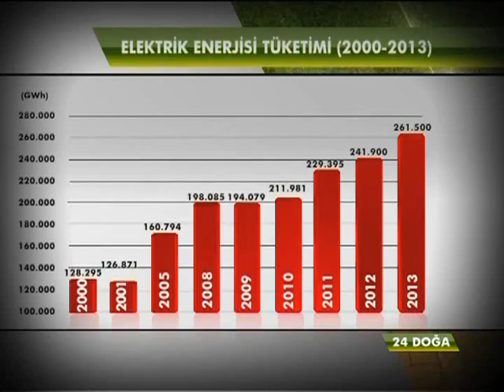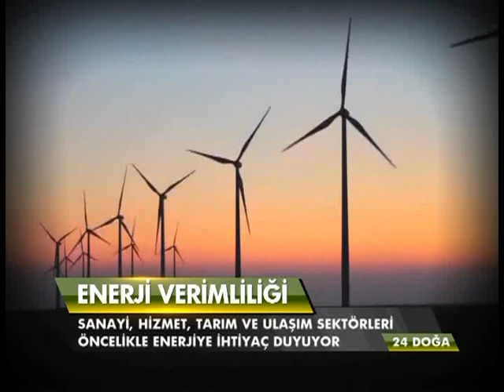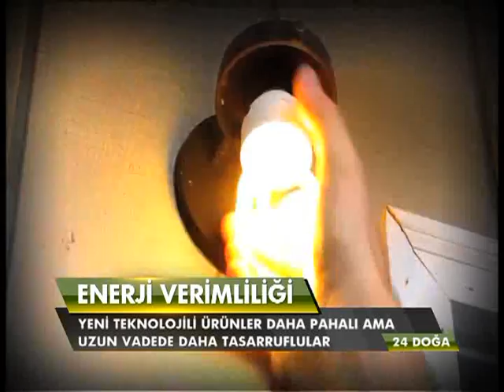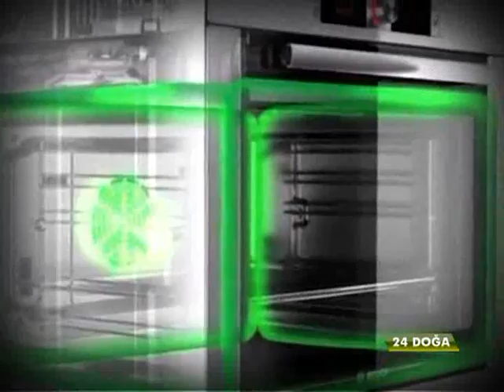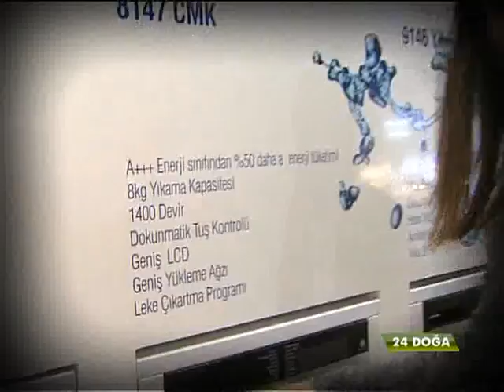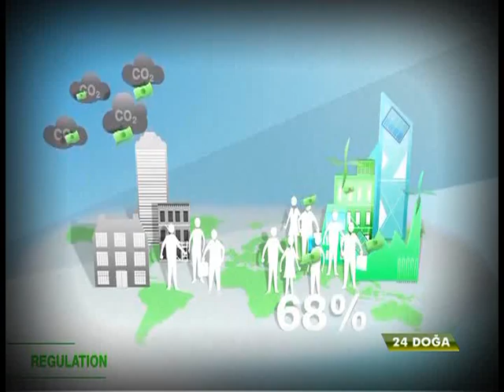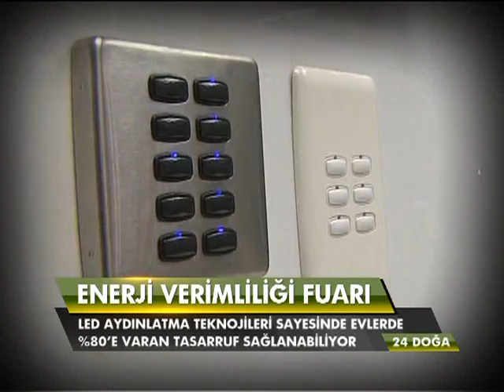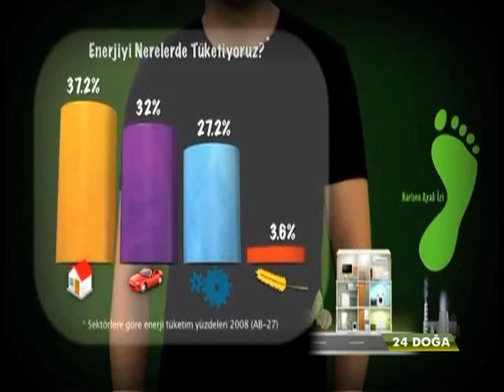24 Doğa 29. Bölüm Enerji Verimliliği